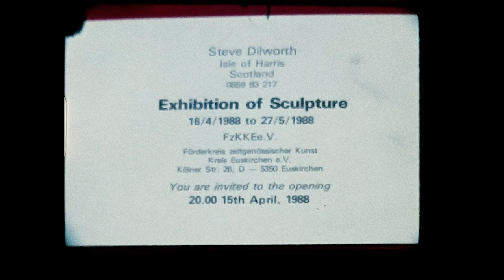Steve Dilworth, the man who crafted a mummy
Euskirchen, Germany 1988